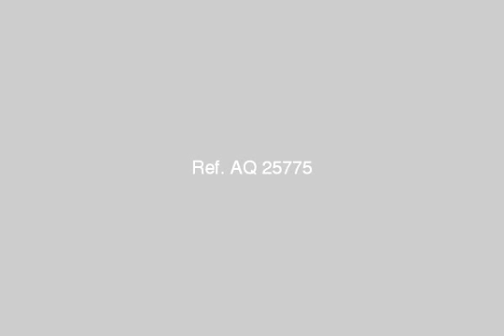APARTMENT for sale in El Maadi Cairo - mlseg.com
APARTMENT for sale in El Maadi Cairo بزهر اةالمعادى شقة سوبر لوكس امام نادى وادى دجلة ادى 3 نوم 2 حمام رسيبيشن وجهة بحر ية ة - بزهر اةالمعادى شقة سوبر لوكس امام نادى وادى دجلة ادى - Egypt Real Estate | Greater Cairo | El Maadi | Apartment For Sale